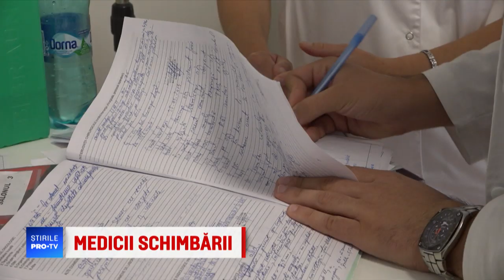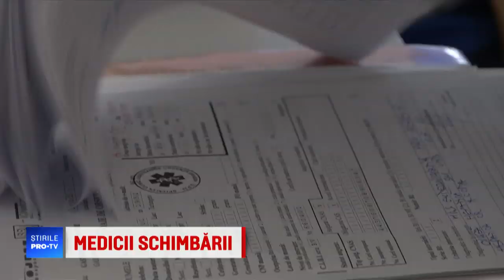Medicii schimbării: Alexandru Covaciu